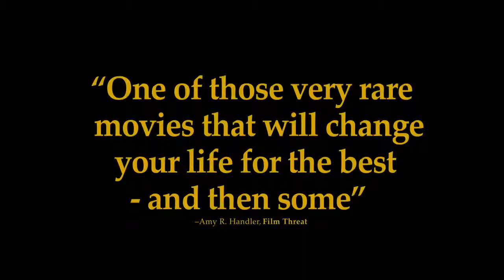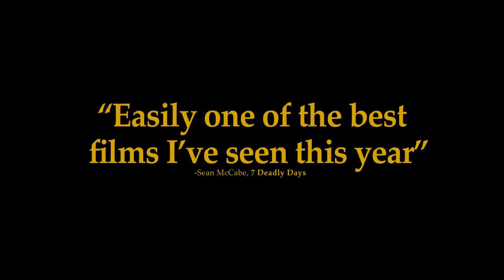Copenhagen - Official Trailer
When the girl of your dreams is half your age, it's time to grow up.

Director: Mark Raso
Writer: Mark Raso
Stars: Gethin Anthony, Federikke Dahl Hansen, Sebastian Armesto, Tamzin Merchant, Olivia Grant